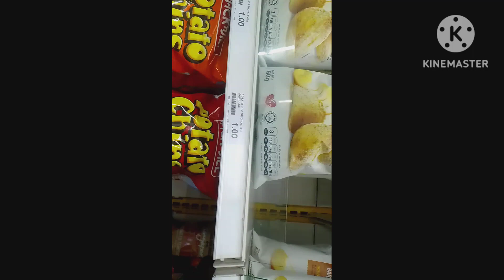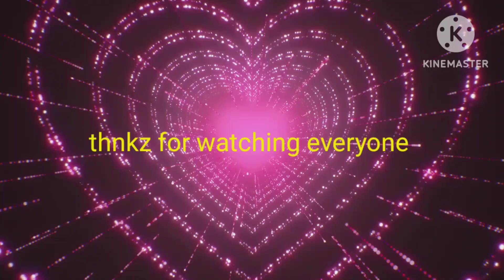Dahil Off day Lakad-lakad lang kami